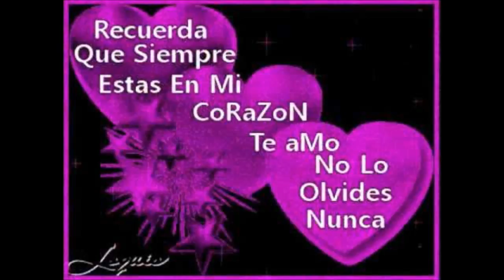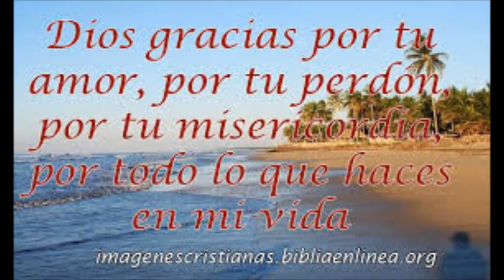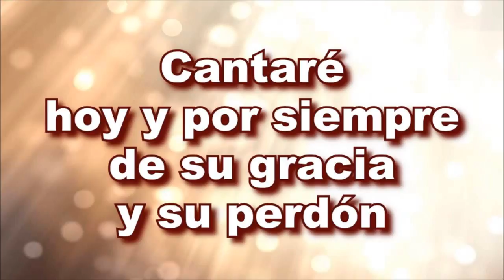Joe Linario - Para toda la vida